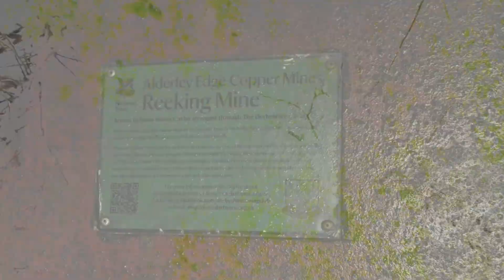Blackleg Miner (AYOFS #17) Rob Thorpe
A Year in Folk Song #17 - Blackleg Miner

Another mining song, this time recorded in the copper and tin mines of Alderley Edge, Cheshire.

This song has some very idiomatic dialect from north eastern England (known as the Geordie accent), as well referencing Seaton Delaval and Seghill mines. Lots of versions of this tune miss these out or water them down, and especially in verse 1, the rhythms fail without the original dialect.

Other great versions include Richard Thompson, Offa Rex and of course probably the most famous version by Steeleye Span.